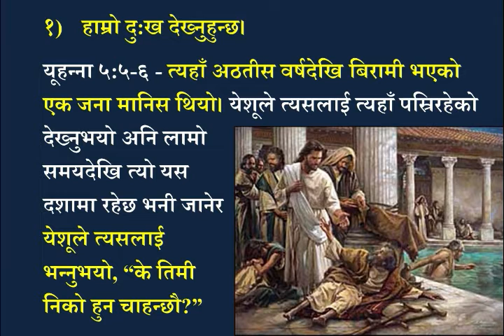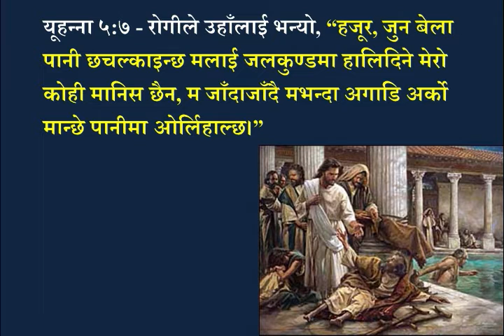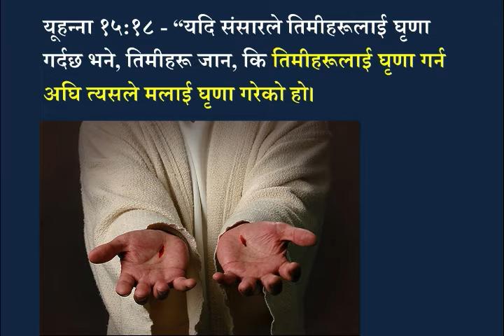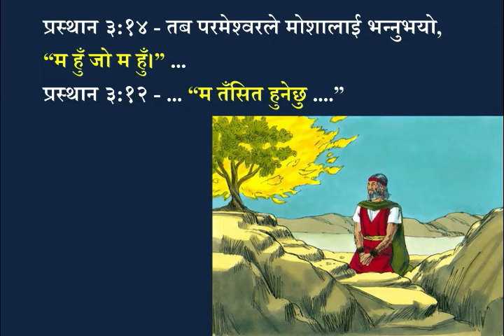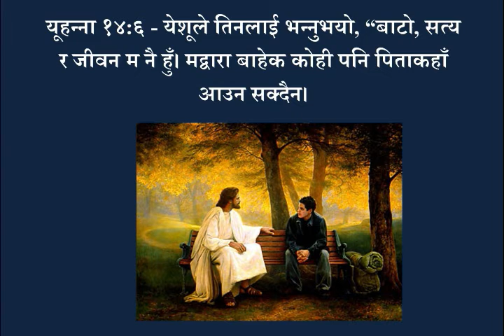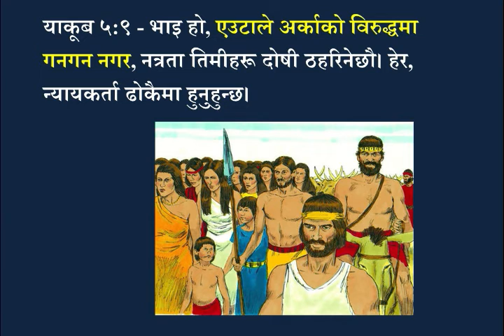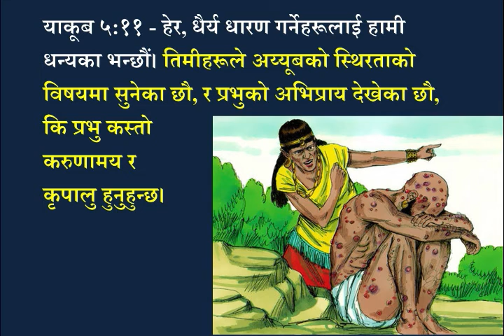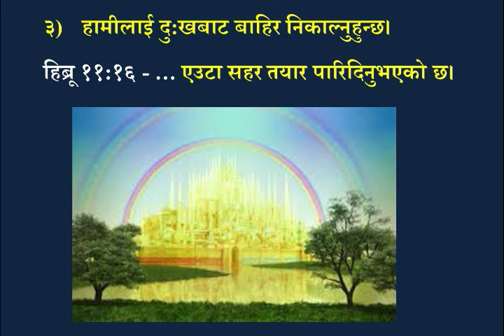Sermon - "परमप्रभुले हामीलाई सम्झनुहुन्छ" - "The Lord remembers us" - by Bro Ananta Khadka jyu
आइतबार २३ तारिख August २०२० आदरणीय Ananta Khadka ज्यूले यो वचन "परमप्रभुले हामीलाई सम्झनुहुन्छ" दिनुभयो Skype मार्फत थियो किनकि कोरोनाभाइरस कोविड-१९ को लागि लोक्दोन (lockdown) भएको छ र बाहिर जान अनुमति छैन।
On Sunday 23 August 2020, our respected brother Ananta Khadka preached this sermon on "The Lord remembers us" using Skype due to coronavirus outbreak, we in Malaysia have a lockdown and we cannot go to our sangati (fellowship) place.